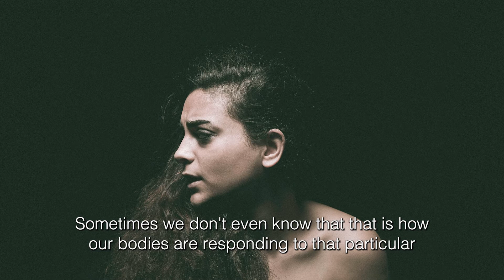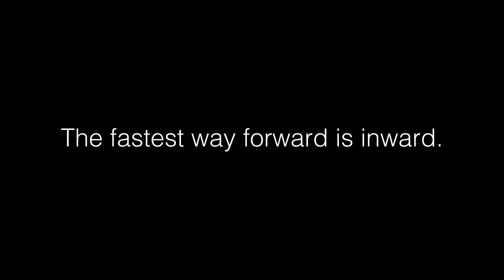Emotional Maturity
The average feeling lasts between 90-120 seconds, if we simply allow ourselves to feel it.

But what about the feelings we've spent a lifetime running away from?

When our suppressed and repressed emotions are finally felt as adults, after years of being buried and avoided, it might knock us out. We might need to spend time befriending that emotion — neutralizing it in our system — before it can move through us in 90-120 seconds.

You might grieve for a few weeks. You might feel elated for a few days. You might get angry and not be able to kick it immediately. You may get tired and need to sleep longer than normal for a little while.

And that's okay. That doesn't mean there is something wrong with you. It simply means you're becoming more human.